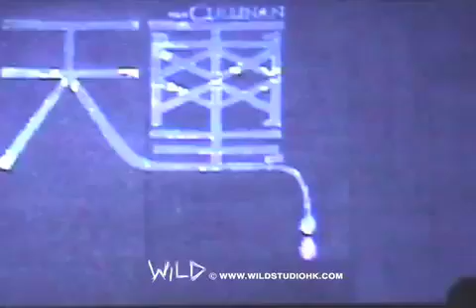SHK Cullinan Event - Water Drop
Wild Studio HK
Event Concept & Production
Amy Chan
Director & Choreographer

Stage, Lighting, Sound & Multi Media Equipments Booking
Fashion Show Styling & Choreography Production
Music Sourcing and Re-Arrangement Production
Dance Performing Arts Choreography Production
Costumes, Hair and Make-up Design and Production
Talent - Model, Hostess, Dancer, Acrobat, Skater, Stilt walker, Fire Eater, Juggler, Clown, Magician, Musician, Vocalist, Beat Boxer, DJ and VJ Booking.
Theme - Reflection
Choreography - Water Drop
Choreographer - Amy Chan, Wild Studio
Dancers - Asian & Eurasian, Wild Studio

Sun Hung Kai Kowloon Station Development Package 6 Residential Project - "The Cullinan" Unveil Ceremony.
The two blocks in The Cullinan will be Hong Kong's tallest residential towers at 270metres. The developer is investing over HK$20 billion in Kowloon Station Development Packages 5, 6 & 7, which is the largest integrated project Hong Kong has seen in recent years. Package 6 is the last component and will include the world's third-tallest building International Commerce Centre, The Cullinan, a world-renowned W Hotel and Ritz Carlton, luxury serviced apartment residences and million-square-foot Elements mall. The development has excellent transportation connections as befits major international business centres like Manhattan in New York, Canary Wharf in London and Le Defense in Paris, reinforcing Hong Kong's status as an international city.

The Cullinan stands for prestige and luxury.
Kowloon Station Development Package 6 was named after the 3,106-carat Cullinan diamond found in 1905; the largest diamond in the world. The two largest polished gems from the Cullinan diamond are now mounted on the Scepter and Cross and Imperial State Crown in the British crown jewels, and similarly, the two towers will stand as brilliant gems embodying royal prestige and setting a new international benchmark for luxury residences.

The choreography "Reflection" known as The Sparkling Miracle Show which employ glittering lights and a large mirror on stage for a visual effect echoing the futuristic image of the two towers. The highlight of the show is the shadow dancing on a water-filled stage by six performers in sparkling costumes which highlight the luxury of The Cullinan, reflecting its exquisite design and the materials, construction and teamwork behind it. The event will fit the project, sparkling like a diamond in the city.

"Reflection"Choreographer - Amy Chan